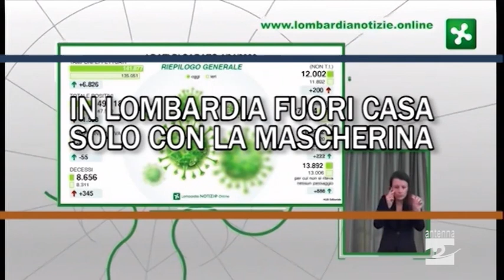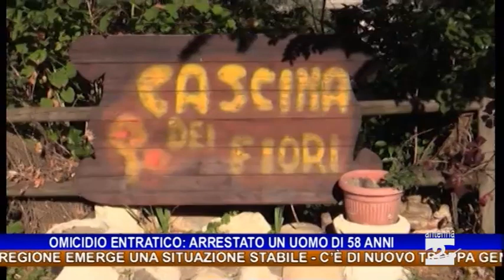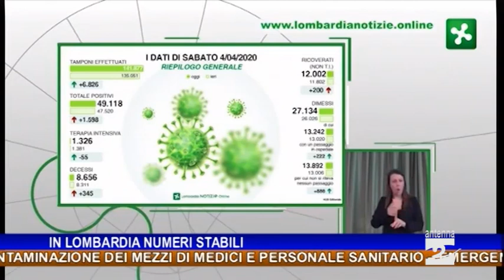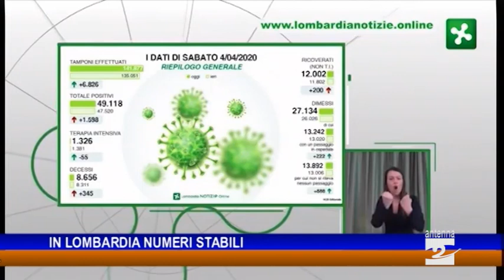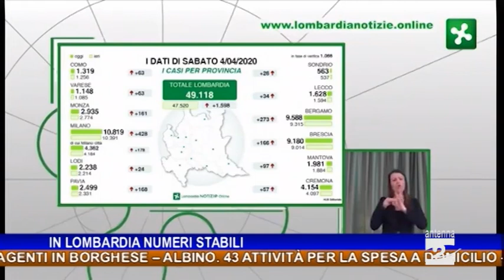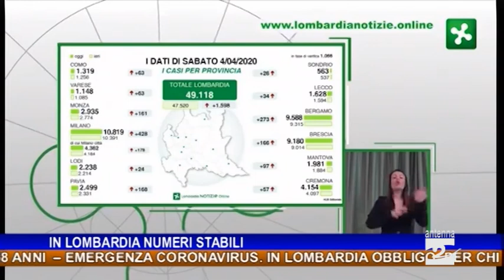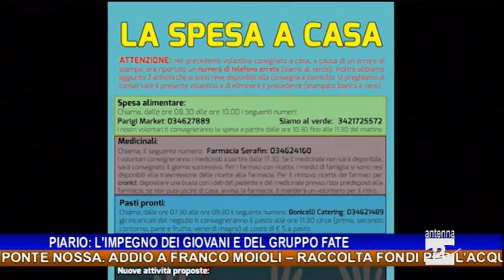Antenna 2 Tg 04 04 2020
In questa edizione:
Omicidio di Entratico, arrestato un uomo di 58 anni.
Emergenza Coronavirus. In Lombardia obbligo per chi esce di casa di indossare mascherine, foulard o sciarpe.
Dai numeri della Regione emerge una situazione stabile.
C’è di nuovo troppa gente in giro, intensificati i controlli sulle strade. A Clusone in campo anche agenti in borghese.
Albino. 43 attività per la spesa a domicilio.
Piario. Impegno dei giovani e del gruppo Fate per affrontare l’emergenza.
Ponte Nossa. Addio a Franco Moioli.
Raccolta fondi per l’acquisto di attrezzature necessarie alla decontaminazione dei mezzi di medici e personale sanitario.
Emergenza sanitaria, ma anche emotiva: in Media e Bassa Valle Seriana un servizio di supporto psicologico.